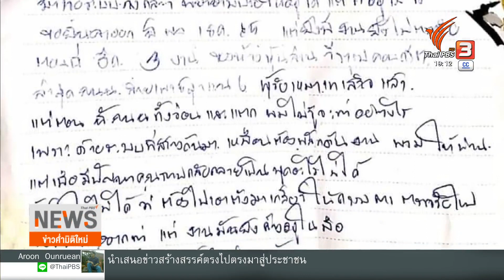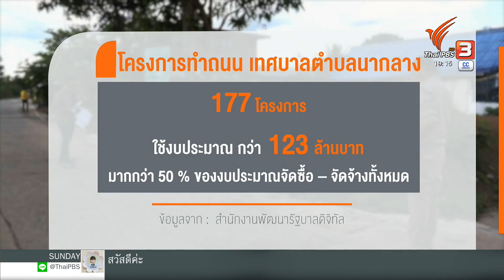ป.ป.ท.เร่งสอบเอกสารโครงการก่อสร้างเทศบาลนากลาง | ข่าวค่ำ มิติใหม่ | 30 พ.ย. 65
ป.ป.ท. เริ่มตรวจสอบเอกสารที่ได้จากเทศบาลตำบลนากลางแล้ว พบบางโครงการผู้รับเหมาเสนอราคาต่ำกว่าราคากลางมาก หรือบางโครงการตรวจรับแล้ว แต่ไม่มีเอกสารแสดงผลการตรวจรับ ขณะที่ข้าราชการในท้องถิ่น ซึ่งอยู่ในพื้นที่ จ.หนองบัวลำภู และเคยร้องเรียนการทุจริตเหมือนกัน ระบุว่า ร้อง ป.ป.ช.ตรวจสอบการทุจริต แต่ตัวคนร้องกลับถูกกดดันเสียเอง